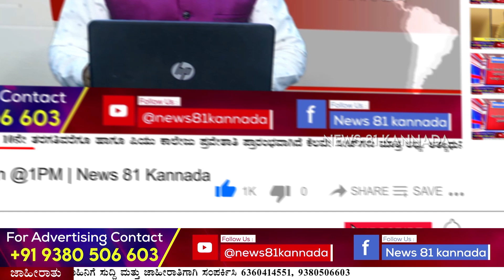Devanahalli : 30 ವರ್ಷಗಳಿಂದ ಹರಾಜು ನಡೆಸದೇ ಇರುವ ಬೂದಿಗೆರೆ ಗ್ರಾಮ ಪಂಚಾಯಿತಿ | News 81 Kannada